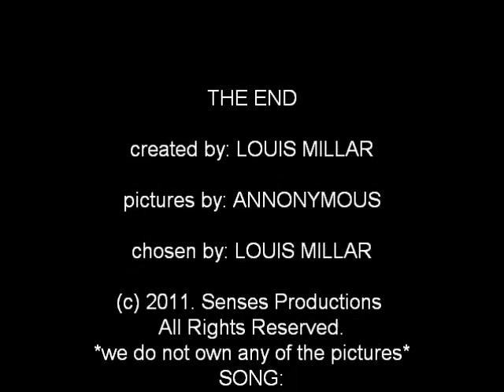Comeedee: Catz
Some More Funny Pics. Now With Cats